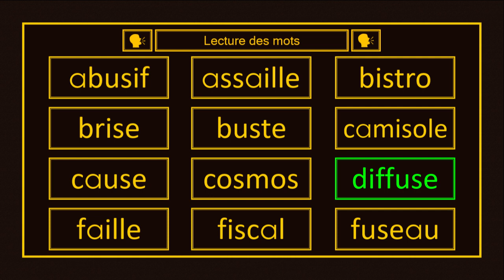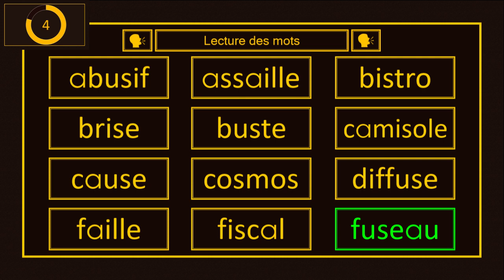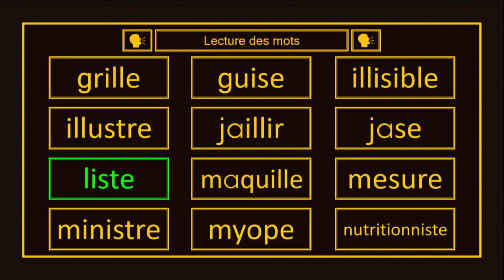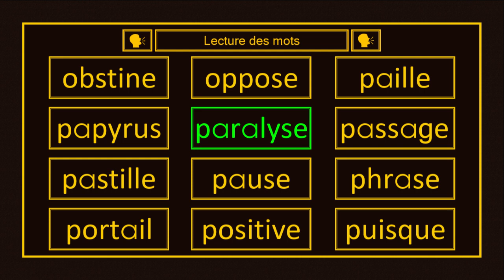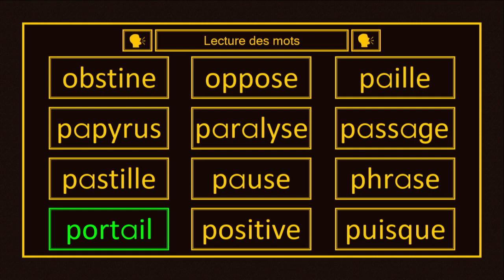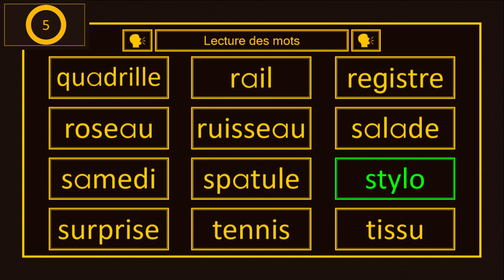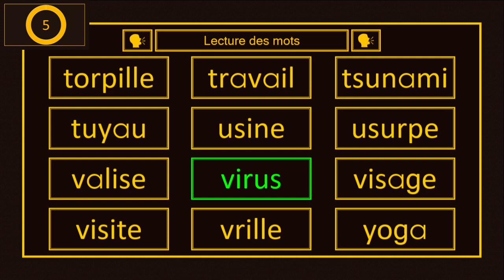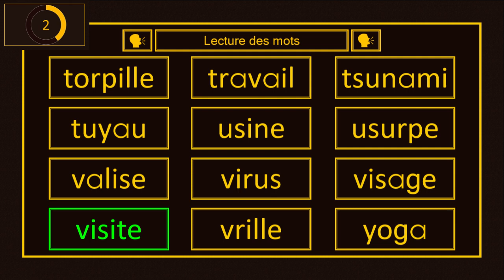Activité pratique - Lecture des mots (S-Y)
Bienvenue dans l'activité pratique de la lecture des mots de la -ième partie du troisième niveau. Dans cette vidéo, des mots contenant les lettres du premier niveau et du troisième niveau du plan des sons seront présentés.